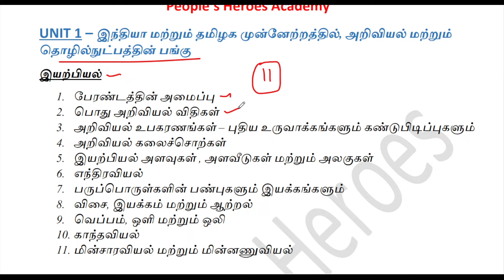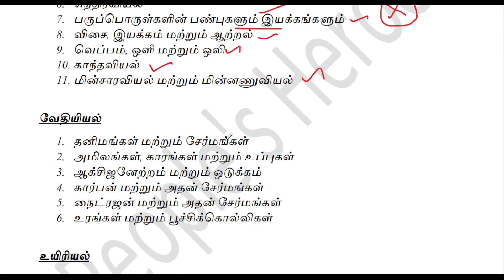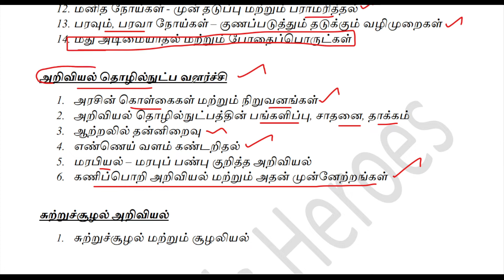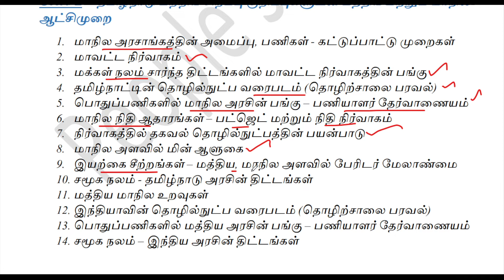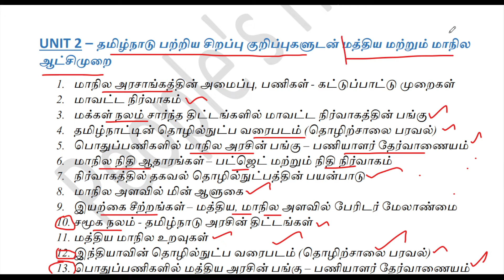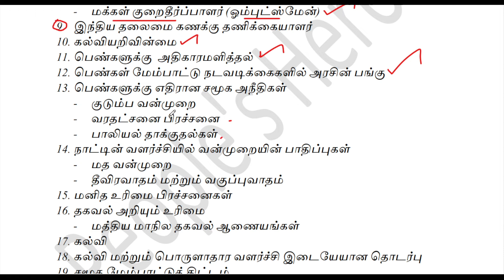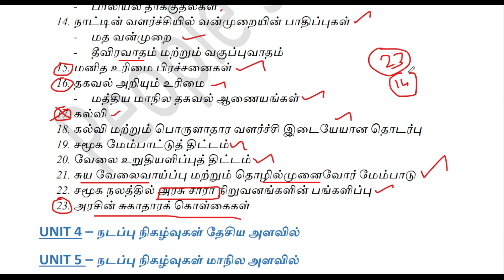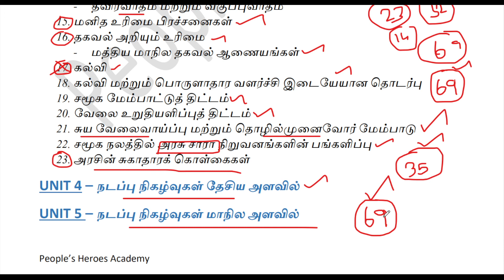TNPSC GR 2/2A MAINS SYLLABUS IN TAMIL - Syllabus Analyze - PDF UPLOADED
TNPSC group 2/2A mains full syllabus in Tamil
Follow us on more competitive exam classes